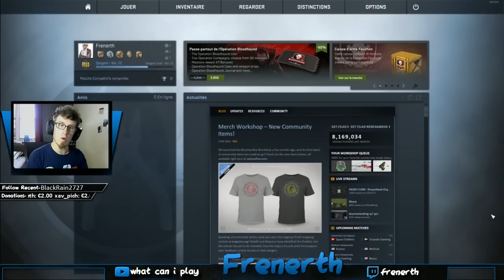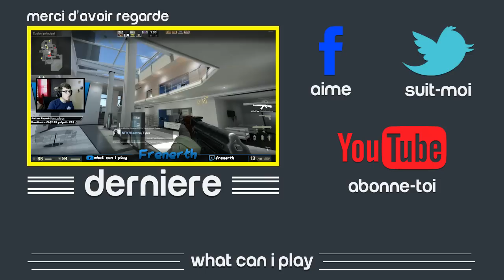Counter-Strike : Global Offensive - Le Nova 3 encore et toujours [Live]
►CS:GO en compétitif pour retrouver mon rang, pendant un live !!!